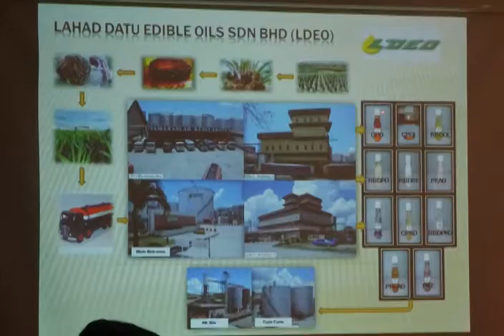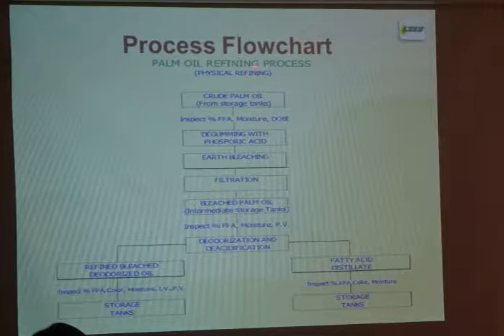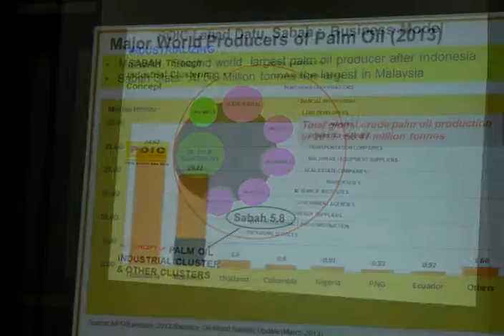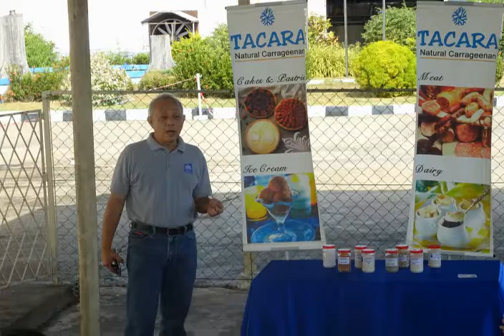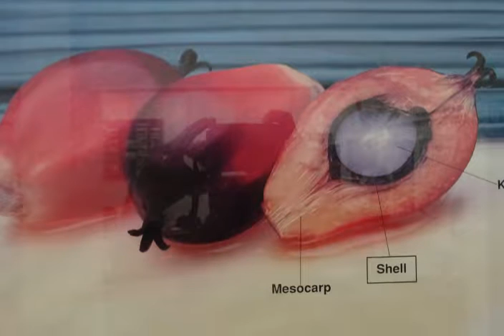Industrial visit to Tawau and Lahad Datu by Final Year Students, 19-22/10/2014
Final year students from the Industrial Chemistry program visited a few important industries in Tawau and Lahat Datu, Sabah. We thank Lahat Datu Edible Oils Sdn. Bhd, POIC and others which were kind enough to welcome us and share with us their industrial knowledge.